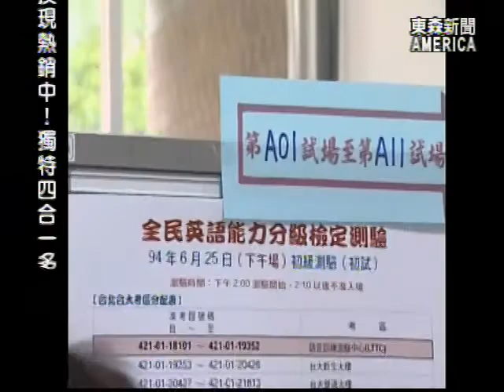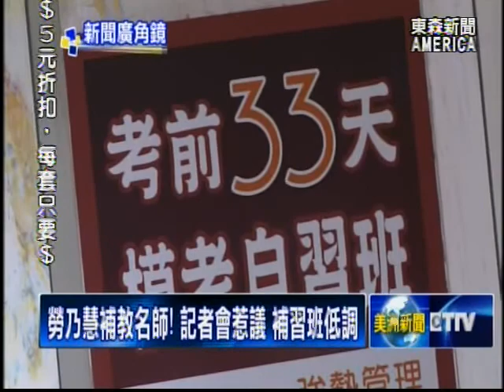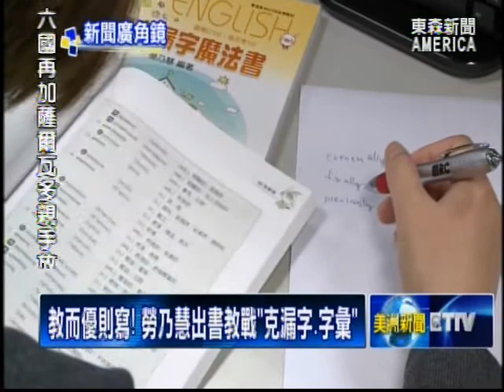新聞廣角鏡--阿帕契事件專題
台灣阿帕契事件，雪球越滾越大，勞乃成姐姐出席記者會，不當發言卻成為眾矢之的。東森新聞「新聞廣角鏡」單元，今天特別推出「阿帕契事件」專題，帶觀眾一起來看看事件的後續發展。